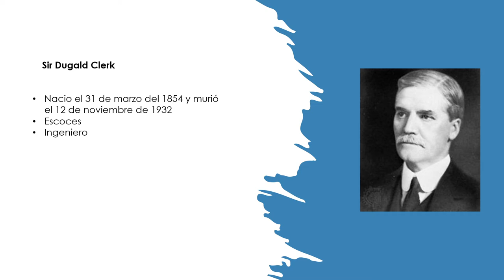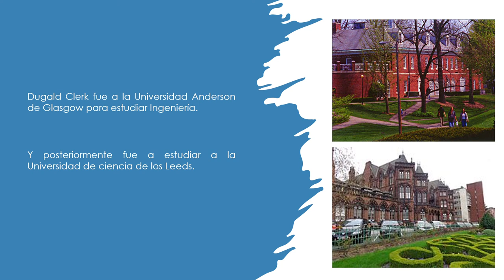PIA - Dugald Clerk